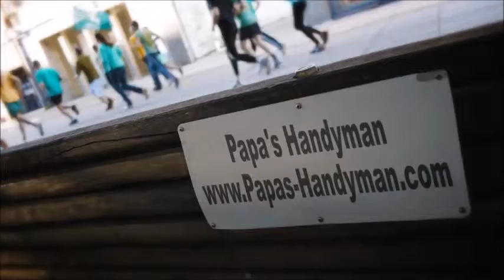DECK Repair Colton CA, Deck Refinishing, Staining & Cleaning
Deck Repair Colton CA, Deck Repair Service Colton CA, Deck Repair in Colton CA.

Deck Repair,
Papas Handyman provides quality deck repair services to our clients in Colton CA.

Need your deck restored in Colton CA to it's original state? Get in touch with Papa's Deck professionals.

List of Deck Repair Services:

*Deck Restore Colton CA,
*Deck Repair Cost Colton CA,
*Deck Refinishing Colton CA,
*Deck Post Repair Colton CA,
*Deck Railing Repair Colton CA,
*Decks Colton CA,
*Wood Deck Repair Colton CA,
*Wood Deck Repair Cost Colton CA,
*Wood Deck Repair Coating Colton CA,
*Wood Deck Repair Paint Colton CA,
*Deck Prices Colton CA,
*Redwood Decking Price Colton CA,
*Cedar Decking Colton CA,
*Composite Decking Colton CA,
*Redwood Decking Maintenance Colton CA,
*Deck Building Colton CA,
*Deck Re-Building Colton CA,
*Deck Restoration Colton CA,
*Wood Deck Restoration Colton CA,
*Deck Restoration Cost Colton CA,
*Deck Sanding Colton CA,
*Restore Deck Finish Colton CA,
*Cedar Wood Decking Reviews Colton CA,
*Deck Building Rates Colton CA,
*Average Cost Have Deck Built Colton CA,
*How Much Does It Cost to Build a Deck Colton CA,
*How Much Does it Cost to Have a Deck Built Colton CA,
*How Much Do Decks Cost Colton CA,
*Cost to Install Wood Decking Colton CA,
*Wood Deck Cost Colton CA,
*Wood Deck Labor Colton CA,
*Cost to Install Wood Deckin Colton CA,
*How Much Does it Cost to Build Deck Per Square Foot Colton CA,
*Cost To Build a Deck Colton CA,
*Deck Builder Colton CA,